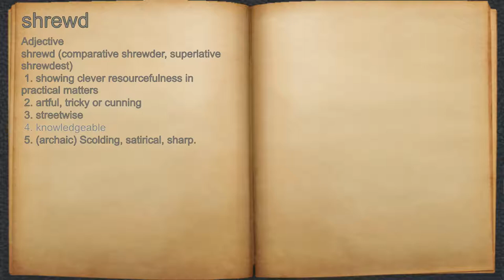What does shrewd mean?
A spoken definition of shrewd.

Intro Sound:
Typewriter - Tamskp